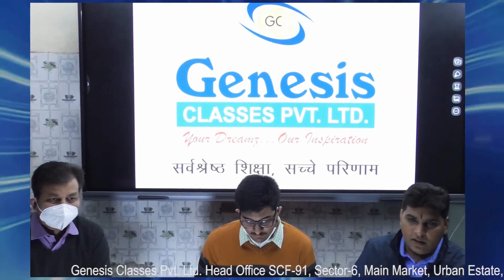Motivational Speech by Archit Saini (V-1)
listen to "ARCHIT SAINI" for Medical Entrance Exams Strategy for Future  Aspirants.
Motivational Video by Archit Saini
AIIMS-DELHI
ALL INDIA RANK - 51.
NEET SCORE 705 OUT OF 720.

ALL INDIA RANK - 16 IN KVPY.